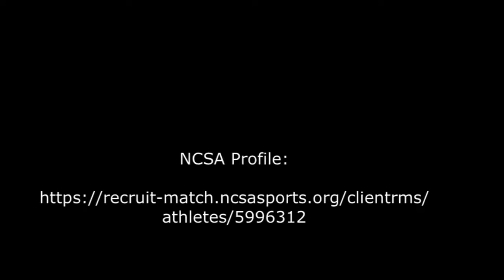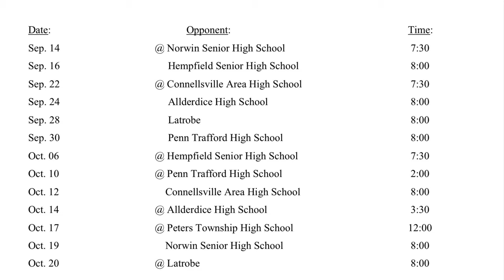Cole Nix Goalkeeper Highlights 9-23-20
Pittsburgh Central Catholic vs. Connellsville Area High School

6-1 Win